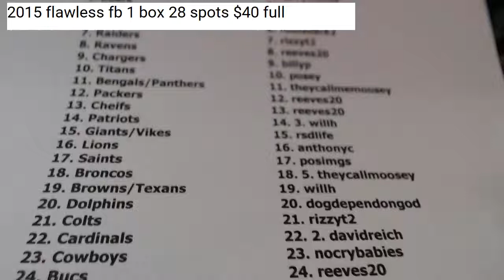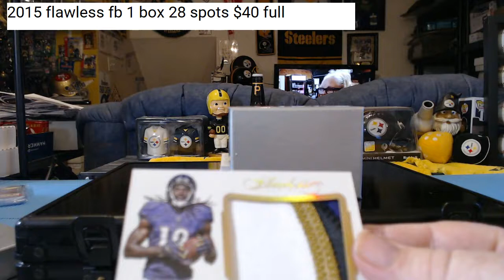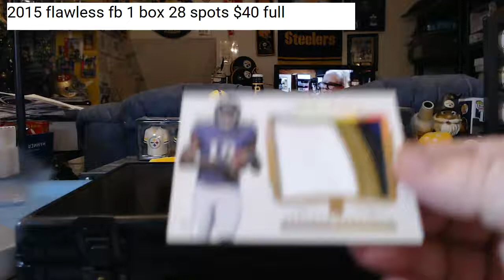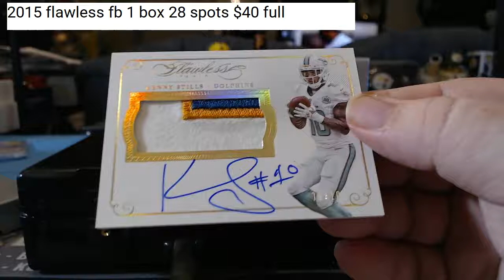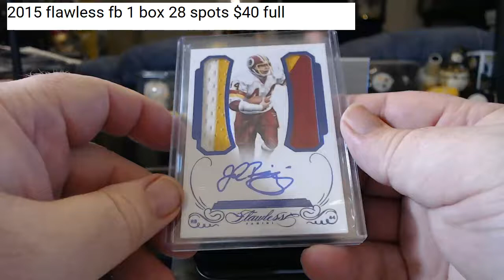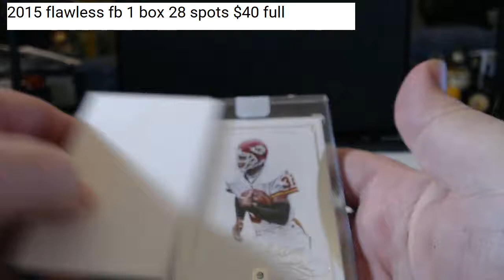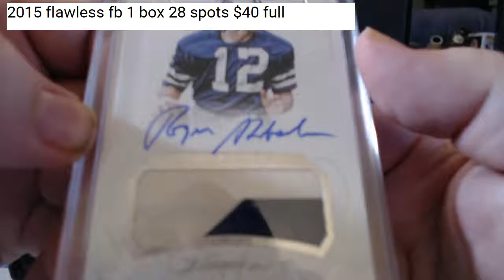2015 single box flawless fb 4 1 18